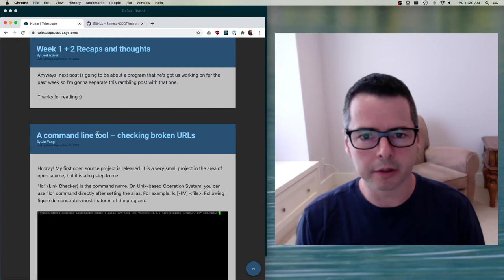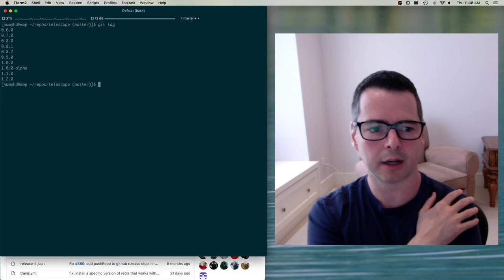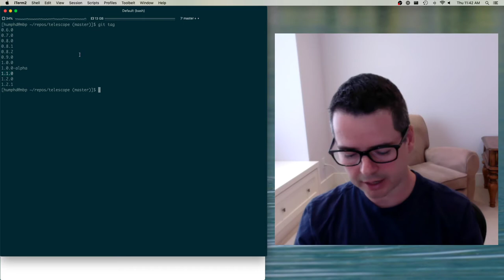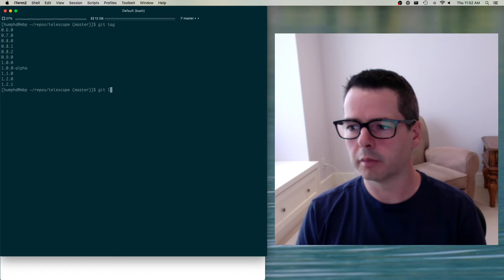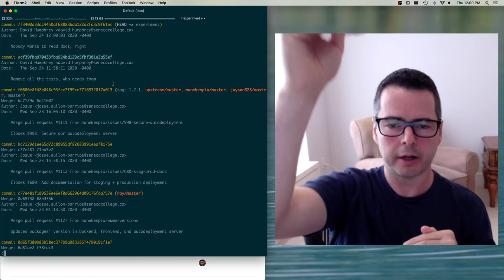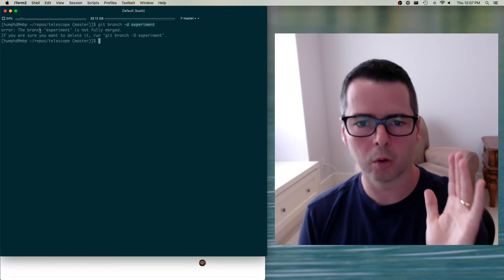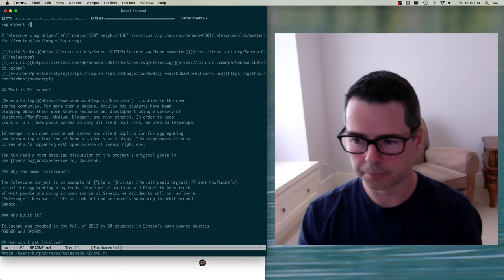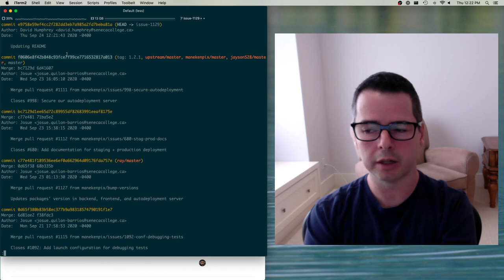DPS909 OSD600 Week 03 Part 1 - Git Tags and Branches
Naming things in git using Tags and Branches